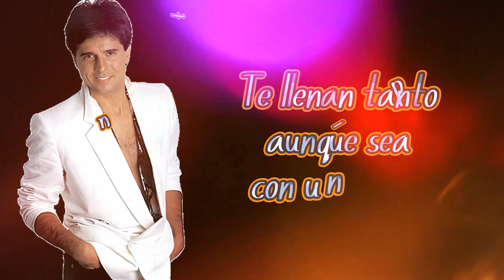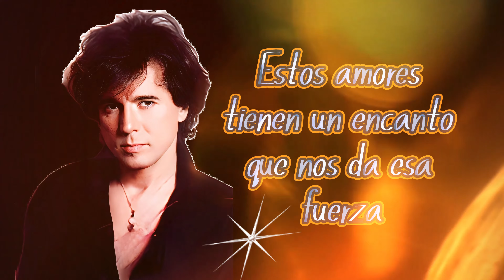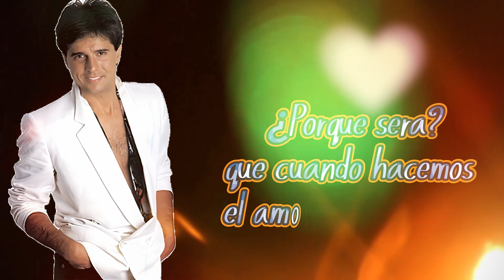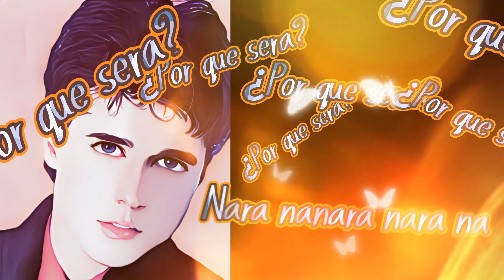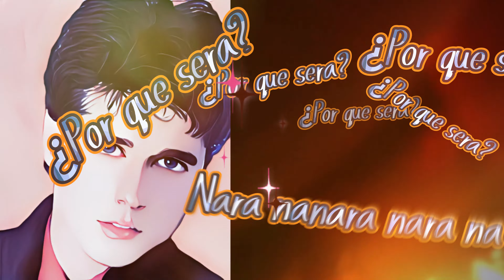POR QUE SERÁ RUDY LA SCALA